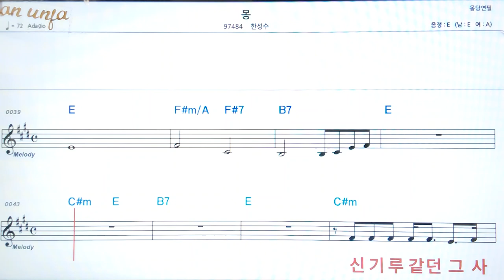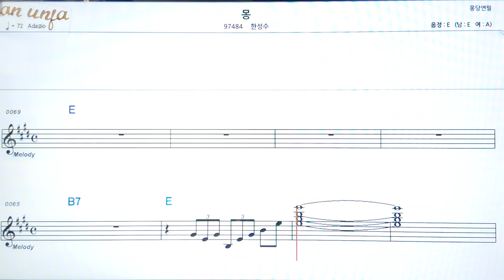몽/한성수👍악보, 코드,가사,Karaoke*가라오케 반주